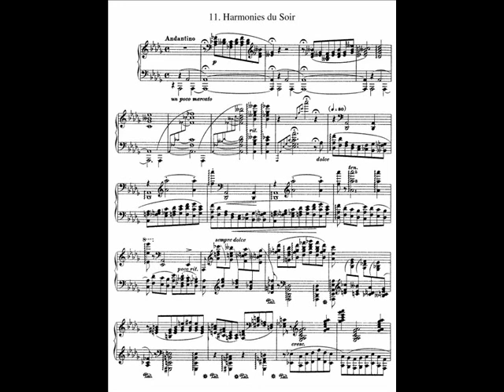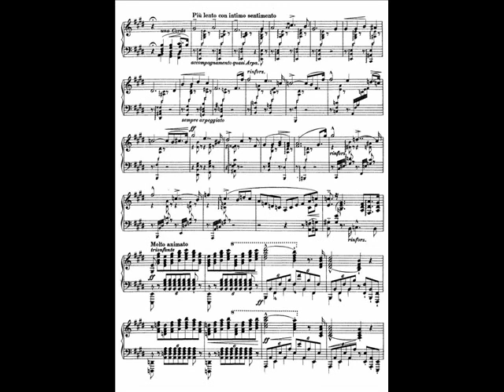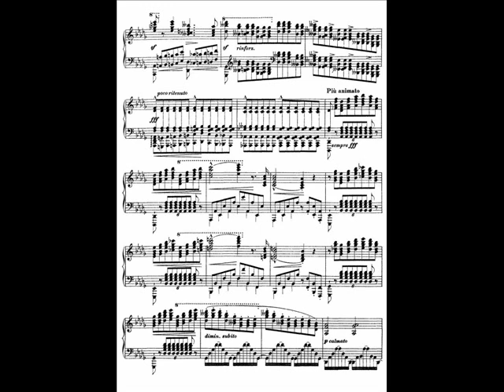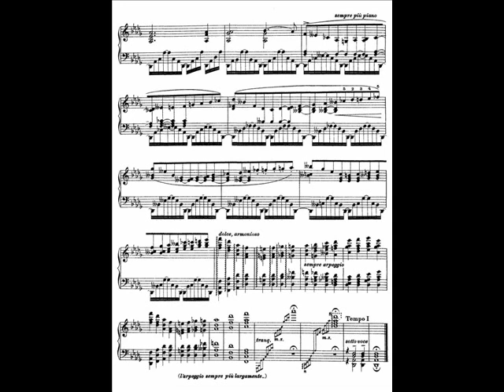Ashkenazy plays Liszt Harmonies du Soir